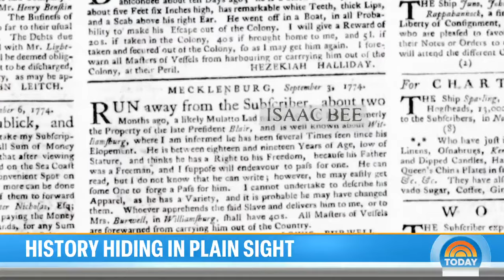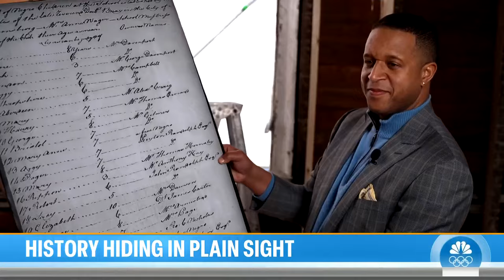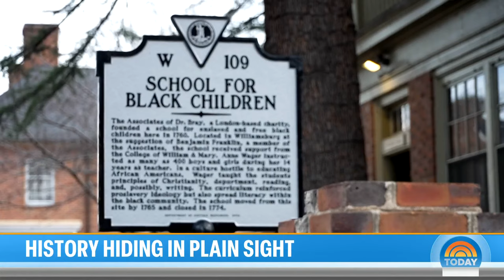Historic building dedicated to educating Black children restored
TODAY’s Craig Melvin traveled to Colonial Williamsburg to go inside the oldest structure in North America dedicated to the education of Black children. He highlights the building’s restoration efforts and shares importance of this historical building.